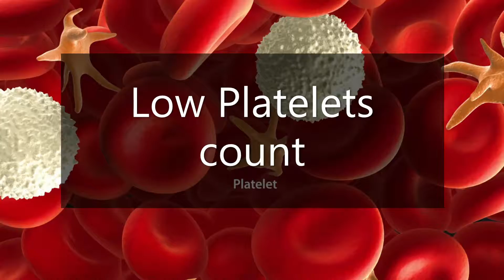EUPATORIUM PERFORATUM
This is very important Homoeopathic Medicine for the treatment of Dengue fever, Chikungunya, Malaria fever, Viral fever, Influenza, Cracking pain of Bones, Muscles aching, Low Platelets count, Rheumatism, Liver complaints, Cold Cough and many more serious complaints.
So, you can keep this medicine in your home for general treatment.